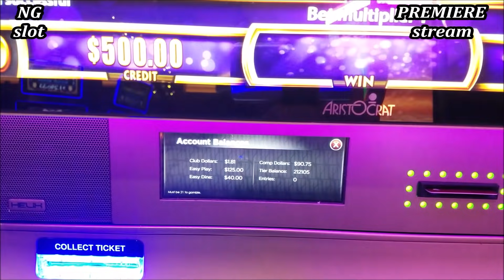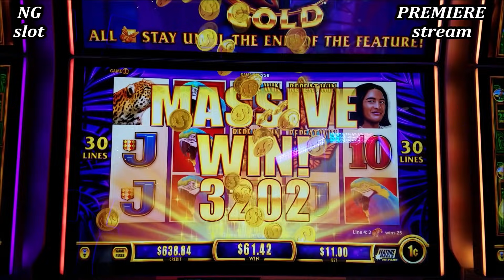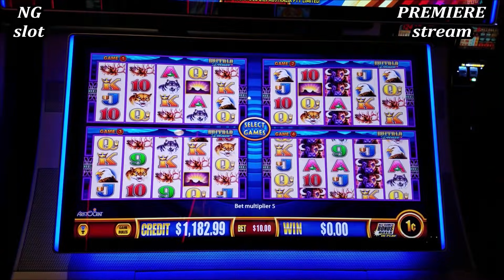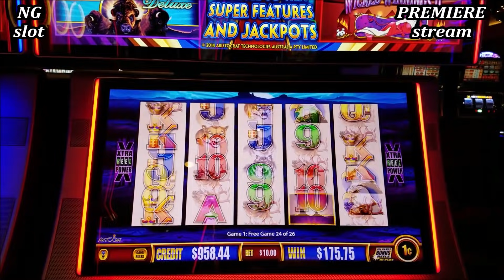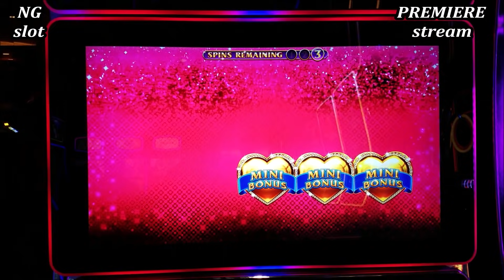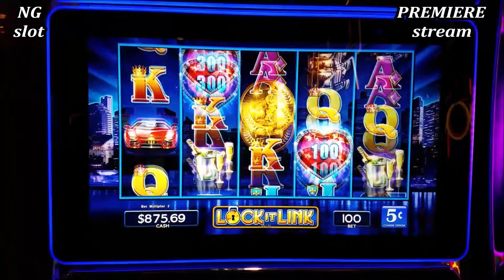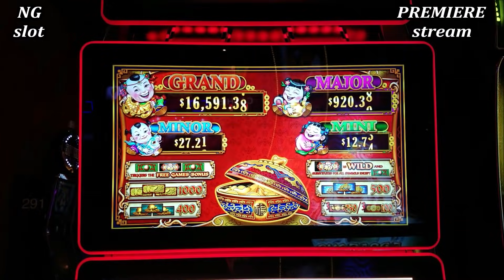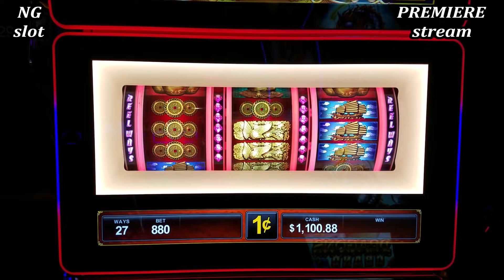New Wonder 4 SPINNING FORTUNES Slot BIG WIN | 88 Fortunes Slot | Buffalo Deluxe | Lock It Link Slot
MERRY CHRISTMAS  my dear subscribers and viewers | I played here New Wonder 4 SPINNING FORTUNES Slot and got a BIG WIN during MAX BET BONUS , also played Wonder 4 Buffalo Deluxe where got a bonuses with max bet, Lock it link slot machine bonuses and 88 Fortunes Slot Machine ! Check Out Live Slot,Slot Machine Bonus, Slot Machine Big Win, Slot Machine Mega Big Win, Slot Machine Massive Win, Slot Machine Handpay Jackpot Videos Playlist`